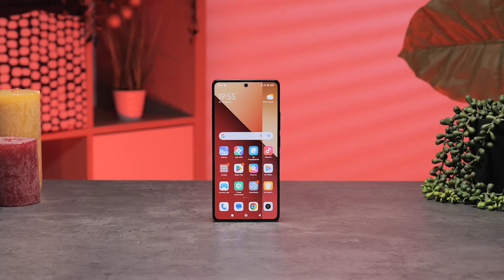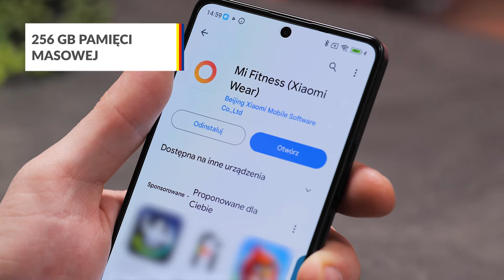Smartfon Xiaomi Redmi Note 13 Pro – dane techniczne – RTV EURO AGD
Smartfon wyposażony jest w aparat o rozdzielczości 200 Mpix. Aparat ma profesjonalny obiektyw optyczny, funkcję stabilizacji obrazu i 4-krotny zoom optyczny. Xiaomi Redmi Note 13 Pro wyposażony jest w procesor MediaTek Helio G99-Ultra oraz bardzo pojemną baterię 5000 mAh. Smartfon obsługuje szybkie ładowanie. Adaptacyjny ekran 6,67’’ AMOLED o częstotliwości odświeżania 120 Hz inteligentnie dostosowuje się do różnych treści i zmniejsza zużycie baterii. 8 GB RAM zapewnia płynną pracę oraz szybkie uruchamianie się aplikacji. 256 GB pamięci masowej możesz rozszerzyć za pomocą karty microSD.

Nie wiesz jaki produkt wybrać? Pomożemy Ci!